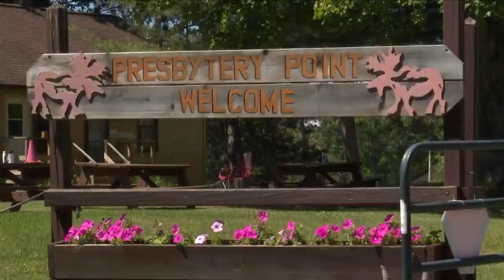Camp New Day